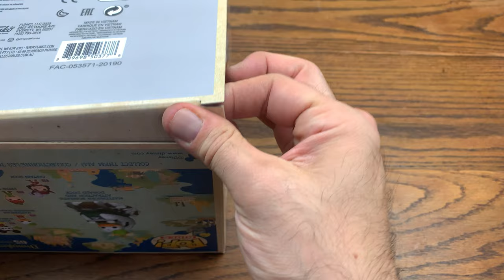MATTERHORN RIDE BOBSLED DONALD DUCK FUNKO POP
(AFFLIATE LINK)

BITCOIN - 3MNW1X44poL8PXQMhzdCWKKeNztLYGX2PH
ETHEREUM - 0x2fd075e89c413a6Ceb91058c086C9F78ab2efB12
LITECOIN - MBChnDz8LE217FbbqNCiGmx6ze91dL5RAg

SUPPORT THIS TALENTED ARTIST, BY DOWNLOADING THE SONG PACIFIC DRIVE BY MODERN VINTAGE GAMER